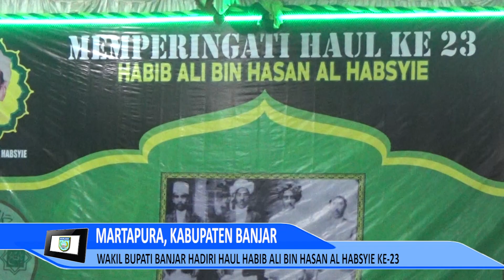(INTANTV231018) Ribuan Jamaah Hadiri Haul Habib Ali bin Hasan Al Habsyie Ke-23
Ribuan Jamaah Hadiri Haul Habib Ali Bin Hasan Al Habsyie Ke-23